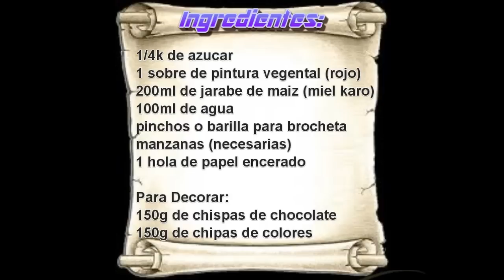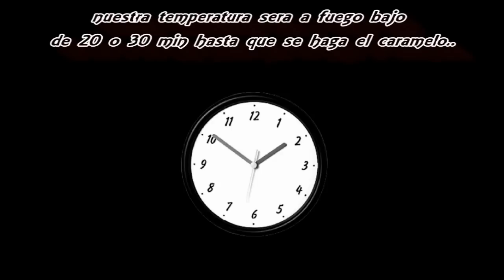Manzanas Con Caramelo Rojo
Hola, en esta ocasion les traigo la receta de como preparar manzanas con caramelo rojo, este video lo grave hace tiempo.. pero espero de tdas maneras sea de ayuda!! cualquier cosa dejenme saber en comentarios.. gracias por su visita y sobre todo por su paciencia:.. saludos y q estes de lo mejor... =)